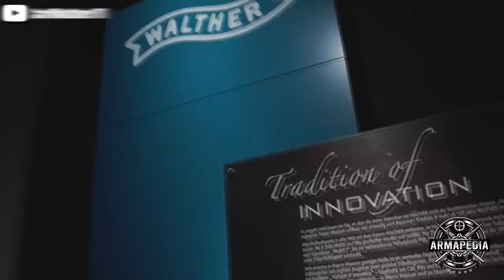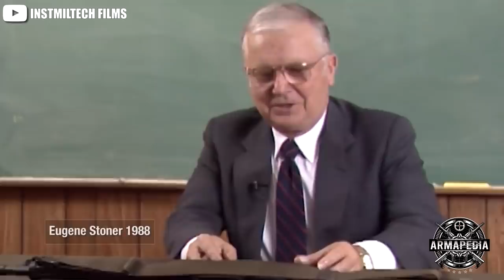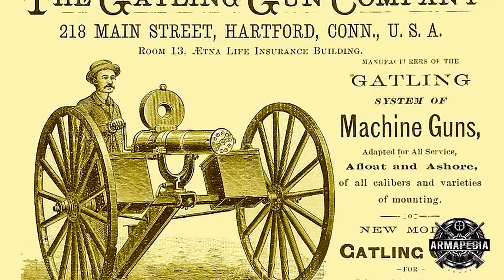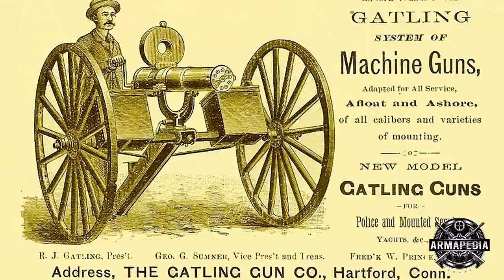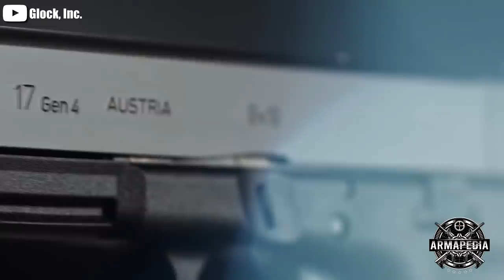Los 10 DISEÑADORES DE ARMAS mas LEGENDARIOS 🔫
Conoce a 10 armeros que produjeron los grandes desarrollos de armas de fuego de la era moderna, los cuales consiguientemente cambiaron el mundo con su trabajo. Un viaje de historia, desarrollo e ingenio que te sorprendera!

Los 10 Armeros mas Legendarios de la Historia